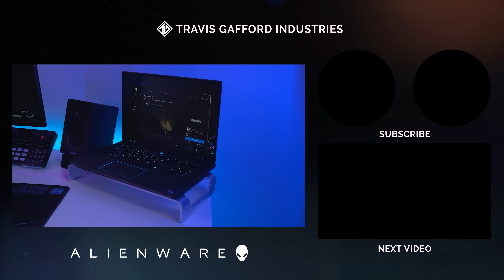Why Yeon needs LOVE in his life for TL to beat NRG